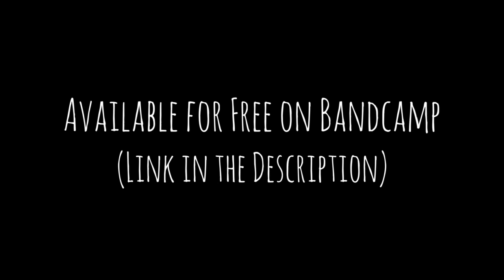Veronica Fusaro - Come To Naught (Audio)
xx

written & produced by Veronica Fusaro (co-written w/Lisa Mark)
mixed & mastered by Luk Zimmermann

DEBUT EP LOST IN THOUGHT OUT NOW!!!